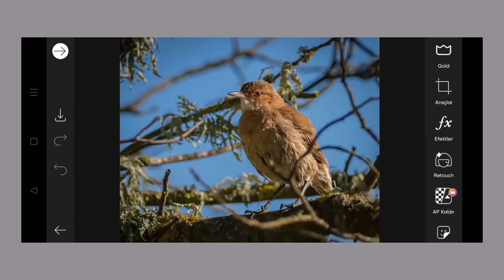Trending HDR video | A Screen Of Pure Pink sdc editing cc | Background | Bp Backdrop A380F K #100